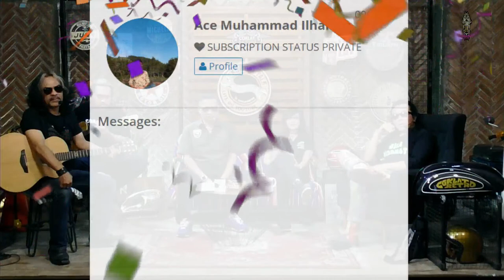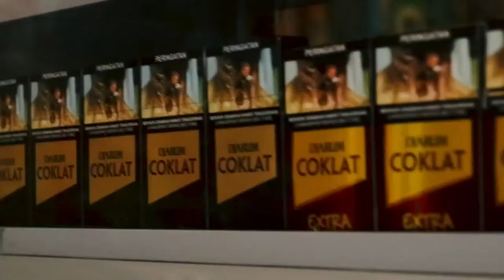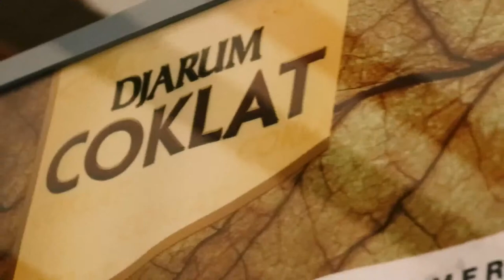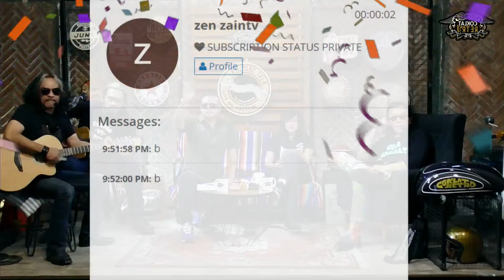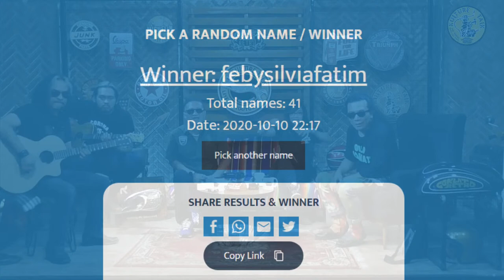COKLAT RETRO | KULTURE TALK WITH CAPT JOHN MARTONO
KULTURE TALK WITH CAPT JOHN MARTONO

NGOBROLIN TENTANG MOMOTRAN, BLUES, DAN SENI MURAL